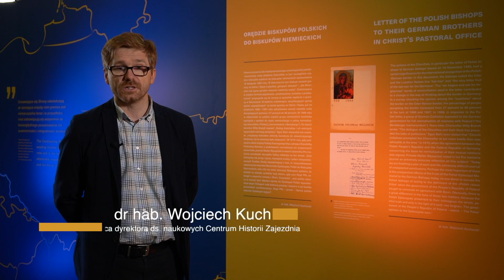"Odra most. Odra granica: odc. 14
Zapraszamy do CHZ na wystawę "Odra most. Odra granica".